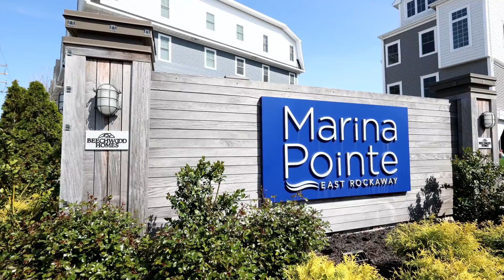621 Marina Pointe East Rockaway, NY 11518 Property Tour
eautiful, Modern 2 Bed, 2 Bath Condo in Marina Pointe! This unit features Hardwood Floors in the living room and kitchen, Granite Counter Tops, Stainless Steel Appliances, Washer/Dryer, and very spacious Master Bedroom with walk-in closet and access to a balcony. Enjoy Waterfront living with a picnic area on the water. The picnic area includes picnic tables and a bocce ball court. Mariana Pointe offers dock slips, and 1 Parking Spot is Included! Everything you need in a short distance like Restaurants, Supermarkets, Breweries, East Rockaway Train Station, and buses. Golf courses, Bay park, tennis courts all within 1 mile. Less than 40-minute train ride into NYC on the LIRR. Three stops away from long beach on LIRR. Come enjoy waterfront living with easy access to the city in a vibrant neighborhood.